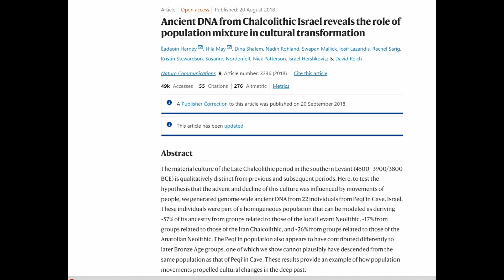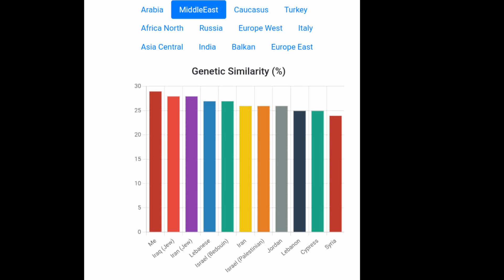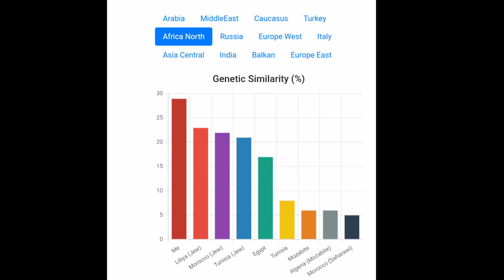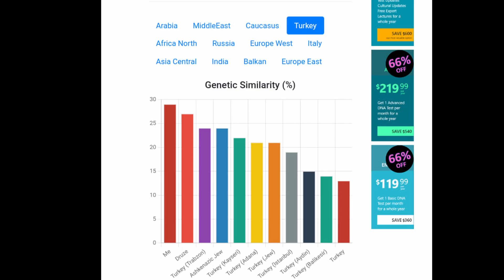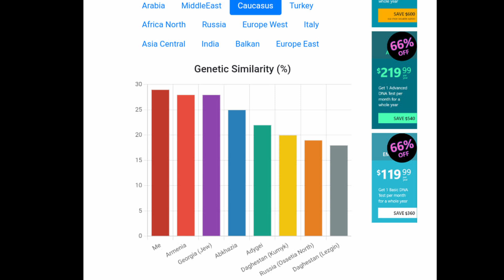PEQI'IN COPPER AGE PROXY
Ancient DNA from Chalcolithic Israel reveals the role of population mixture in cultural transformation. The material culture of the Late Chalcolithic period in the southern Levant (4500–3900/3800 BCE) is qualitatively distinct from previous and subsequent periods. Here, to test the hypothesis that the advent and decline of this culture was influenced by movements of people, we generated genome-wide ancient DNA from 22 individuals from Peqi’in Cave, Israel. These individuals were part of a homogeneous population that can be modeled as deriving ~57% of its ancestry from groups related to those of the local Levant Neolithic, ~17% from groups related to those of the Iran Chalcolithic, and ~26% from groups related to those of the Anatolian Neolithic. The Peqi’in population also appears to have contributed differently to later Bronze Age groups, one of which we show cannot plausibly have descended from the same population as that of Peqi’in Cave. These results provide an example of how population movements propelled cultural changes in the deep past.